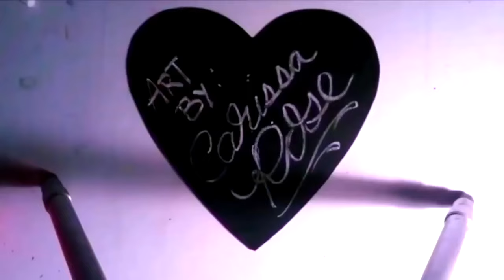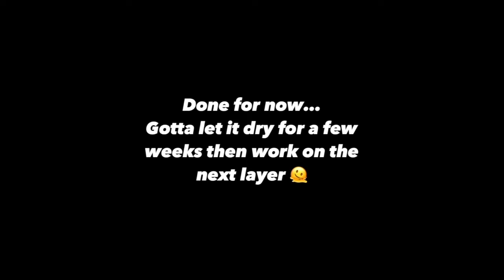Oil Painting Timelapse by Carissa Rose | 2024 Painting Video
Oil painting done by Carissa Rose

I created this piece with oil paints on canvas.

The painting in this video took around 18 hours total.

-Carissa Rose